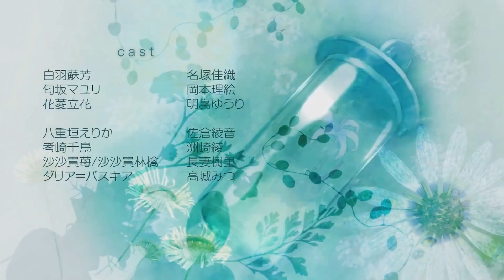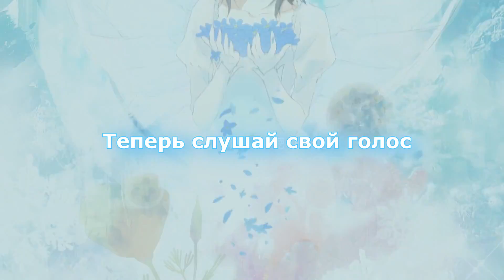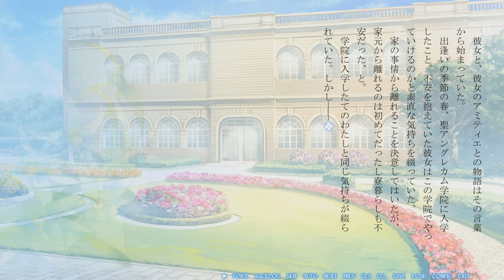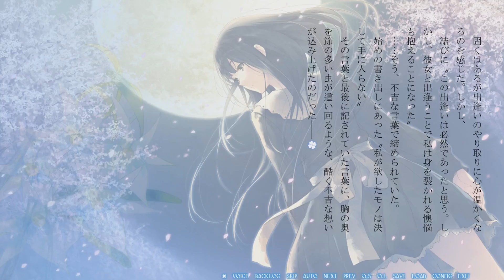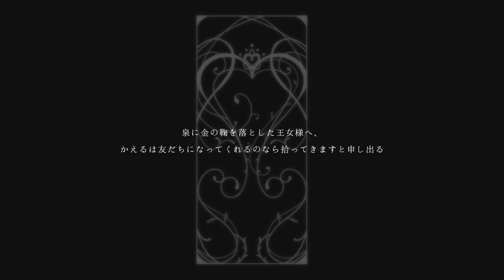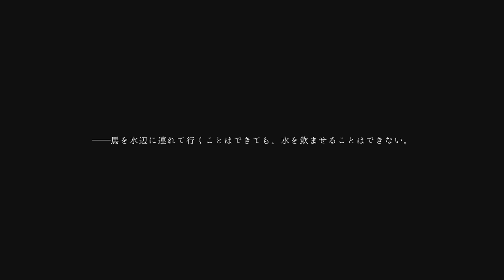Цветы -Том Зимы- #6 (Прохождение на русском)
Перевод-Алекс:)
Поддержать меня и дать на дошик